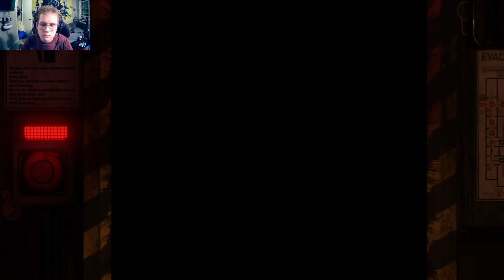RETURN TO BLOODY NIGHTS (PART 10)